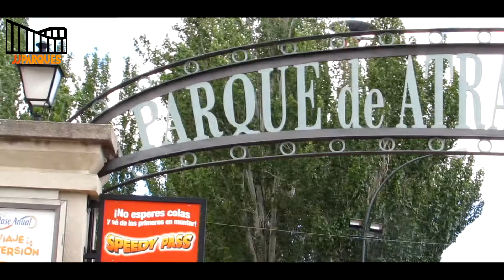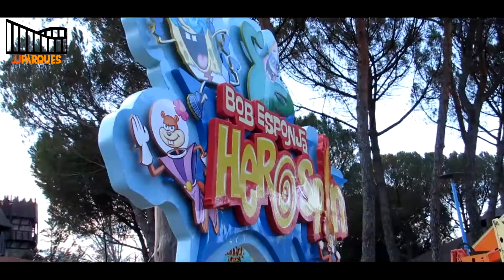Obras Ampliación Nickelodeon Land (Parque de Atracciones) | Videorreportaje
Descubre las obras de lo que será la nueva ampliación de Nickelodeon Land en Parque de Atracciones de Madrid, la gran novedad de 2018.  En ella encontraremos nuevas atracciones, nuevos espacios y nuevos servicios. ¡Dinos en comentarios que te ha parecido!

Sobre el canal: Tratamos de acercar al mundo de los parques temáticos, de atracciones, acuáticos y zoológicos a nuestros seguidores. En nuestro canal puedes encontrar Videorreportajes; vídeos de "Un día en" un parque, Onrides en primera fila de las atracciones, recopilación de las mejores noticias de parques en "PARKNEWS", videos "En primera fila" de los principales espectaculos y vídeos de 10 Trucos para los principales parques del mundo.